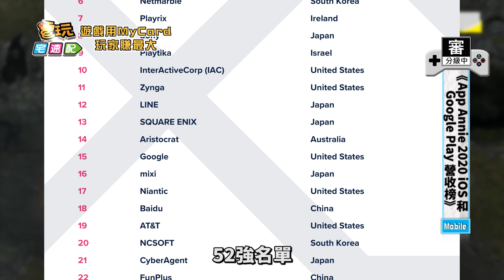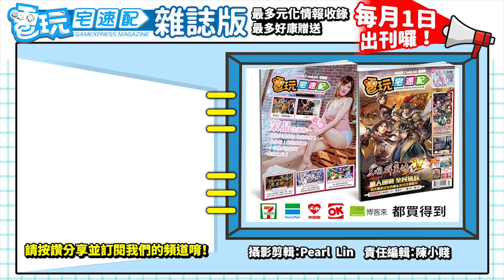騰訊、網易、動視暴雪再次蟬聯前三名！最大贏家或許是！？_電玩宅速配20200327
在App Annie今年的榜單，騰訊、網易及動視暴雪 再次蟬聯前三名，中國龐大的消費實力看來 已經成為不容小覷的一股強大力量！如果以國籍來看，52強名單總共由12個國家包辦，其中排名第一的則是美國，總共有包括 動視暴雪、Zynga、Google、Netflix、Disney、Epic Games等17家知名企業進榜。

並列第二的則是各自以11家公司進榜的中國和日本。日本包括了BANDAI NAMCO、SONY、LINE、SQUARE ENIX、KONAMI等知名企業，中國則是除了騰訊和網易之外，還有百度、FunPlus、莉莉絲遊戲、IGG、龍創悅動、友塔遊戲等公司進入名單。

至於排名第三的 則是亞洲遊戲強國南韓，有Netmarble、NCsoft等4家公司入榜。光是中國、日本、南韓就包辦了一半名單（26席），足見亞洲遊戲產業在世界有舉足輕重的地位。

即便中國在帳面上只並列第二，但是大家都知道中國遊戲企業這幾年大撒幣入股外國遊戲公司，如果把這些分紅都算進來，或許中國才是最大贏家也說不定呢！